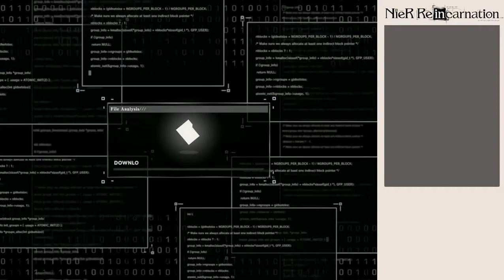[#40] NieR Re[in]carnation - Hidden Story "Girl's Excerpt: Report Card"